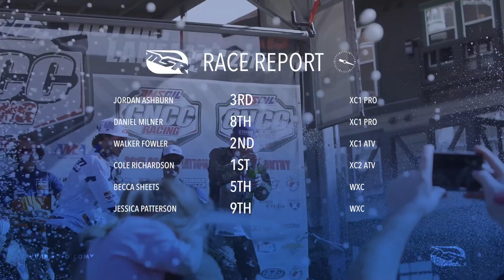MSR | AmPro Yamaha Race Report: Snowshoe GNCC 2015 - vurbmoto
Take a look at the AmPro Yamaha Race Report from the 2015 Snowshoe GNCC.

Directed and edited by:
One29 Media

"85's"
By:Phatte Harry